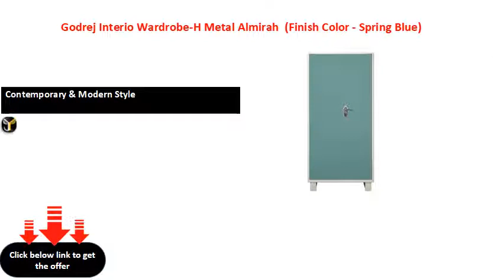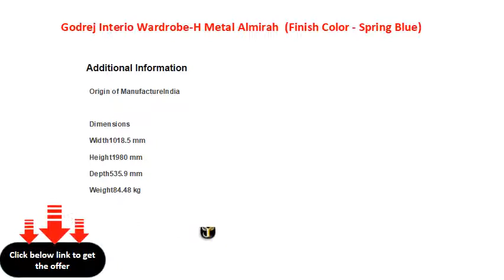Godrej Interio Wardrobe H Metal Almirah Finish Color Spring Blue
Type: Almirah
Contemporary & Modern Style
Suitable For: Bedroom
W x H x D: 1018.5 mm x 1980 mm x 535.9 mm (3 ft 4 in x 6 ft 5 in x 1 ft 9 in)